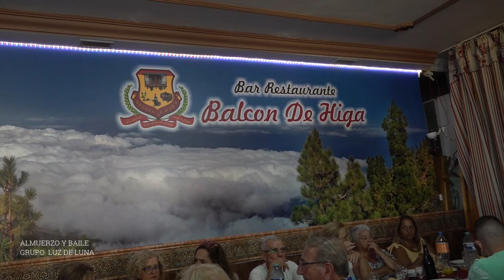GIRA A TENERIFE CON EL GRUPO LUZ DE LUNA ALMUERZO Y BAILE